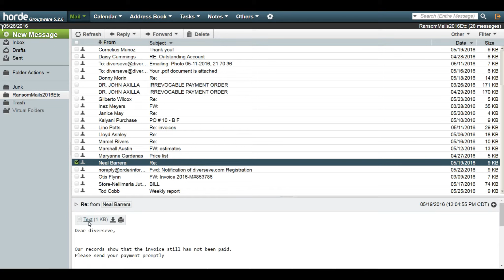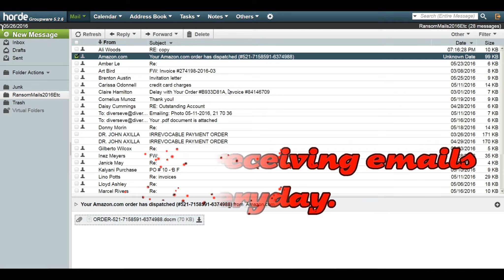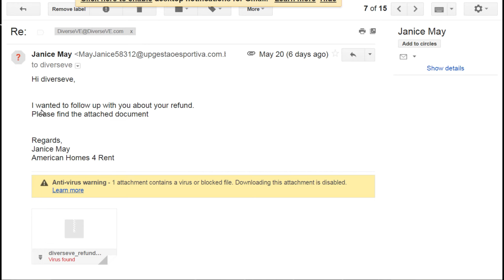Ransomware virus how to spot and not open or else quick;y turn off your computer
After months since locky ransomware virus was unleashed to businesses emails all over, it still keep on being sent out. Here is a video of how email looks, it's not only invoices now, they evolved! Watch out and don't enable macros if you receive similar emails.